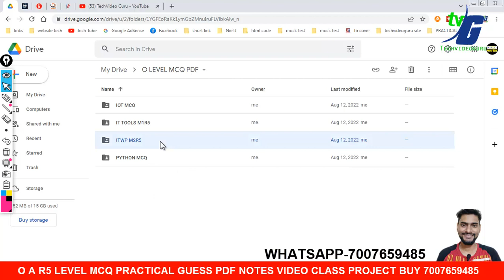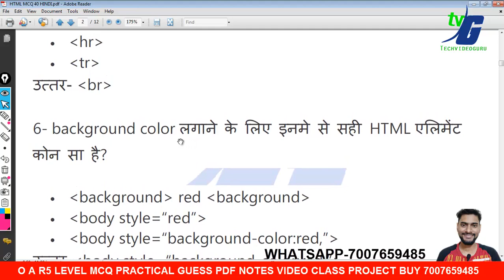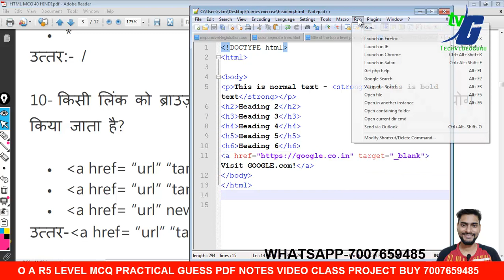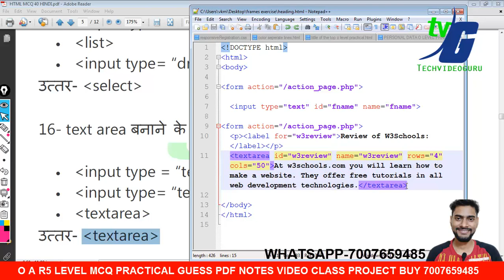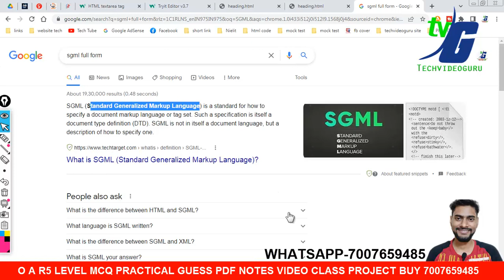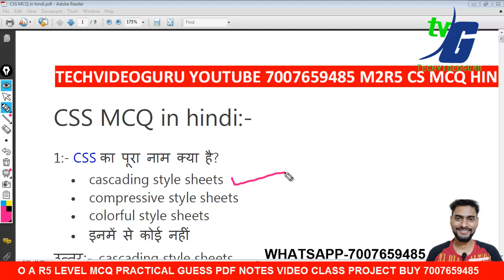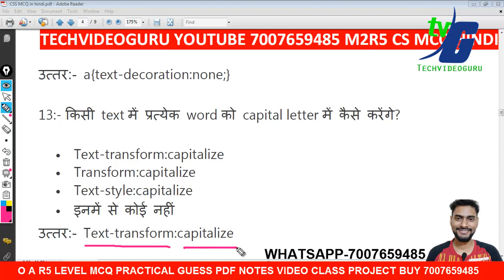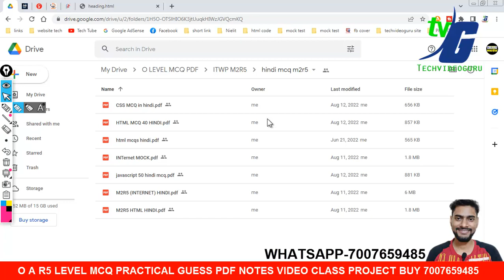O Level M2-R5 MCQ Class 2 ITWP 100+ QUESTION MARATHON CLASS | 100% YAHI SAB AAYEGA RATLO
olevelmcqm2-r5#olevelomrexamm2r5#olevelaugustexamm2r5

2.O LEVEL NEW SYLLABUS 2021 MODEL PAPER REVIEWS कैसे और क्या क्या पढना है जुलाई एग्जाम के लिए NEW/OLD